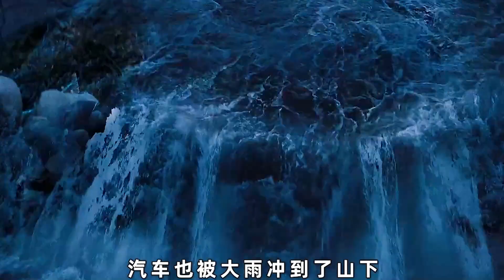3.女孩好心載男孩一程，沒想到居然引狼入室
3.女孩好心載男孩一程，沒想到居然引狼入室

勵志,催淚,影視解說,感動,親情